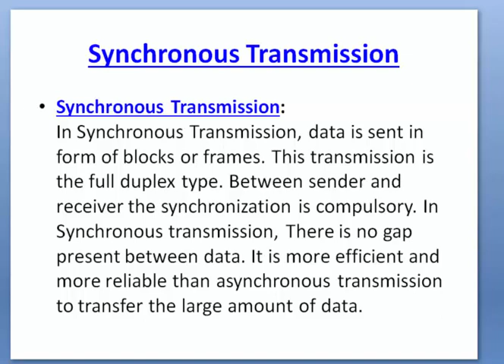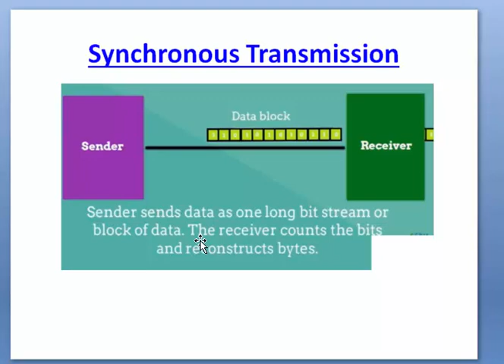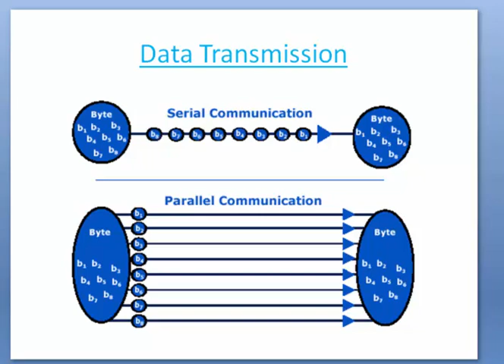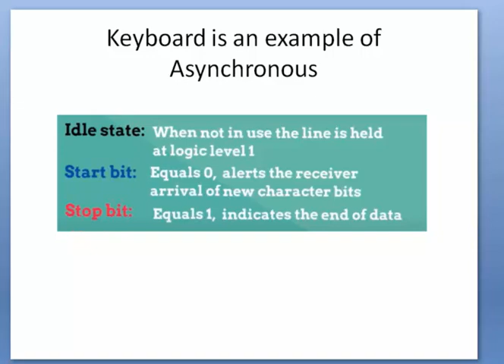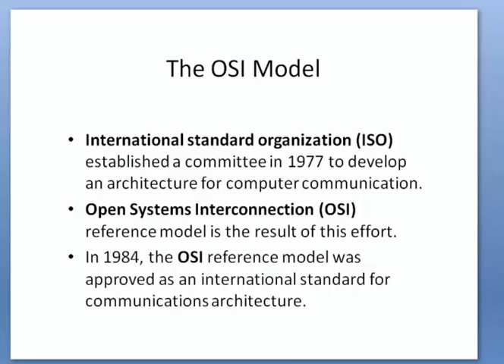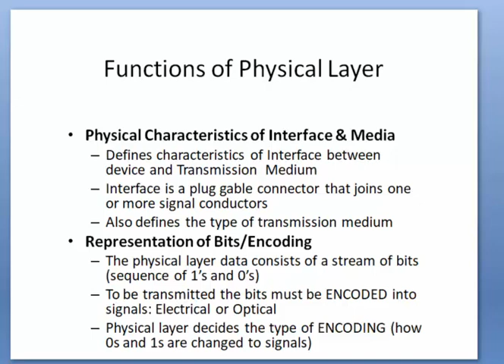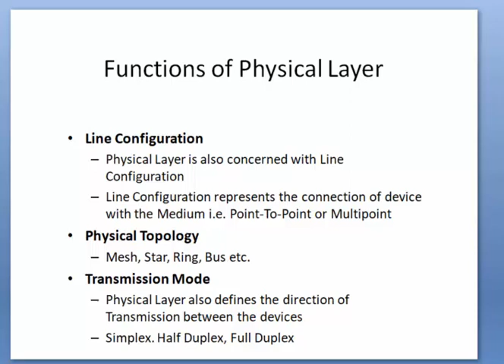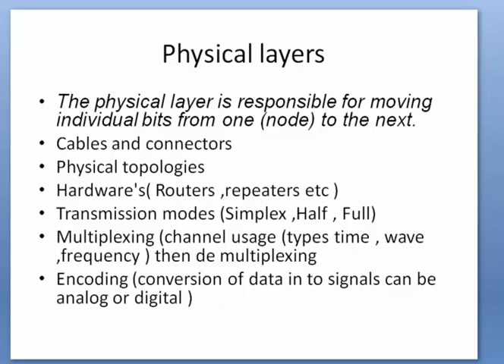Data Transmission Types and Physical layer responsibilities in OSI Model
After installing proxy run it then click on the Data Transmission Types and Physical layer responsibilities in OSI Model Lecture 11 how to create a block for a door symbol door symbol
Lecture 15 Fillet Command In AutoCAD| How to use fillet in AutoCAD| fillet command 2022 |Lecture 16
lecture 18 How to use filter command | how to add jpg file in | use scale command in